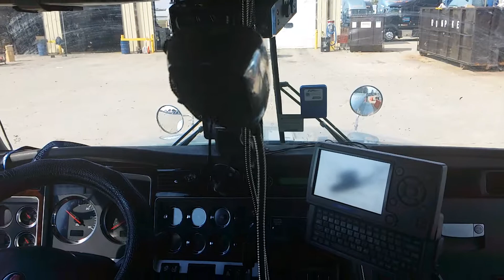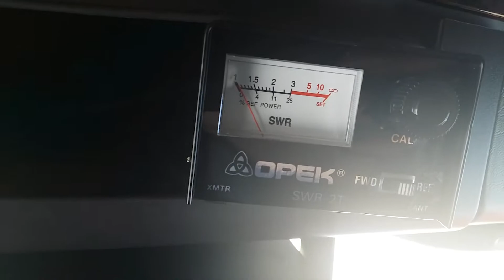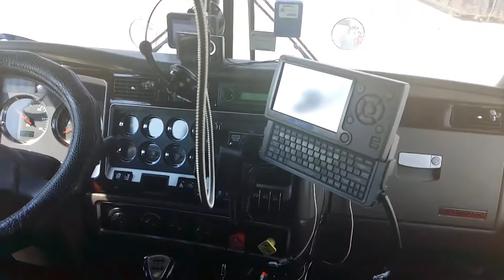Truck swap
Hopefully I get a brand new T680 so I don't have to deal with problems on a old truck